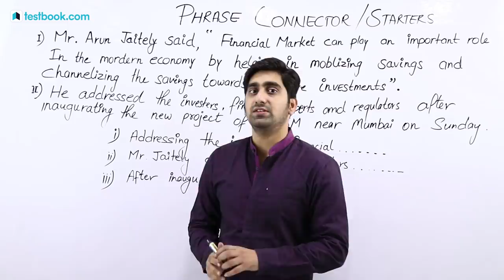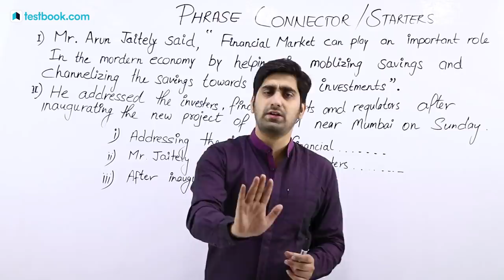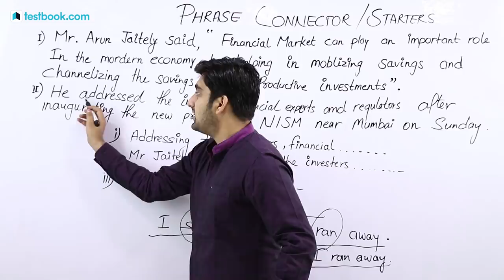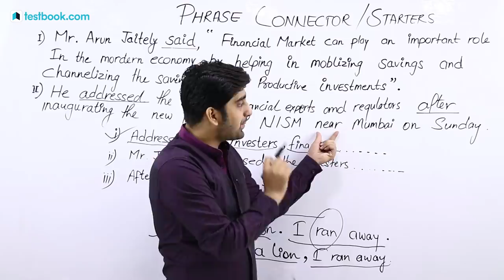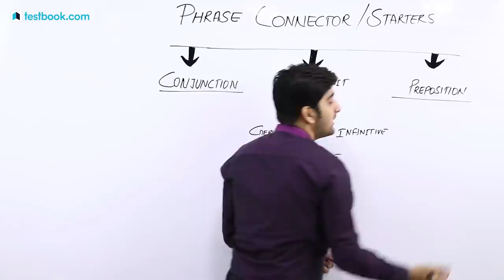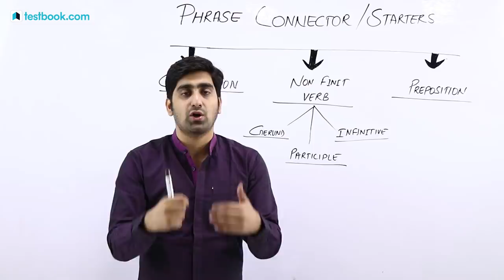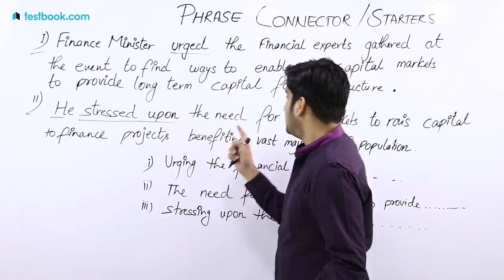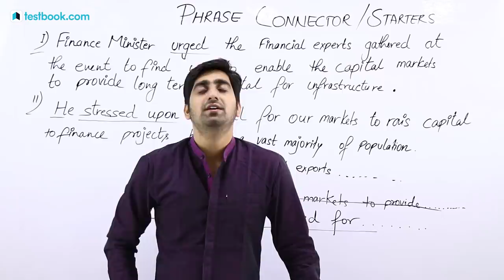IBPS Clerk 2018 | IBPS PO Mains | Phrase Connectors & Starters | Learn English with Nitin Sir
Watch this Video on Phrase Connectors & Starters by Nitin Sir to Understand important concepts in English. Note down important points as they are frequently asked in IBPS PO Mains & IBPS Clerk Exams!

400 PE 400!
(Limited Passes Available)

5:00 AM - 26th September Current Affairs
8:30 AM - RRB Group D & NTPC History Class
10:30 AM - SSC & Bank Vocabulary Class
11:30 AM - LIC Assistant Reasoning Class
4:00 PM - RRB Live Quiz
5:00 PM - The Hindu Editorial Analysis
8:00 PM - SSC & Railway GS Class
10:00 PM - Government Exam GA Class